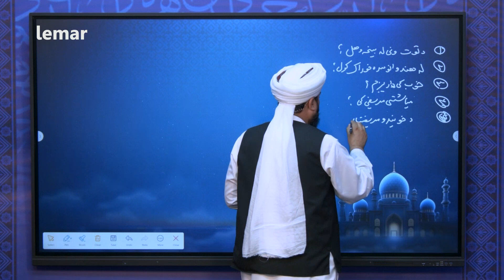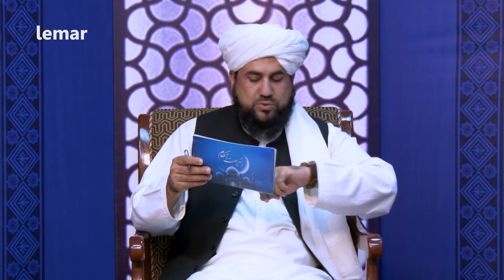De Shareyat Ahkam - Business with non-Muslims | د شریعت احکام - غیر مسلم سره کاروبار یا شراکت کول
۱: په باغ کی می د توت ونې دي د حوځولو لپاره یی غواړم قطع کړم حکم یی څه دی ؟
١: له هندوانو سره خوراک کول
٢: خوب کی ډاریدل
٣: میاشتنی مریضی نه وروسته هغه څیزونه چرته واچول شی
٤: سپینی اوبه را نه ځی اودس اوړی او که نه
٥: غیر مسلم سره کاروبار یا شراکت کول
١: د اولاد لپاره وظیفه یا دعا
٢: نسوارو سره روژه ماتیږی که نه ؟
٣: د مخ د ویښتانو لپاره دعا
٤: د مور او پلار د خدمت لپاره می واده نه دی کړی